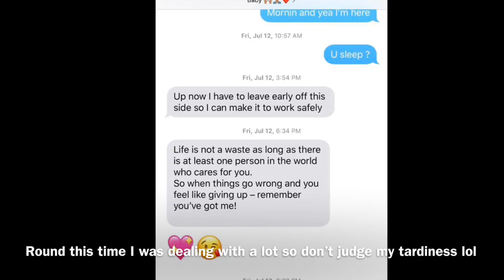Big Announcement !!! 🗣🗣 I’m Ready For Everything That’s Good !